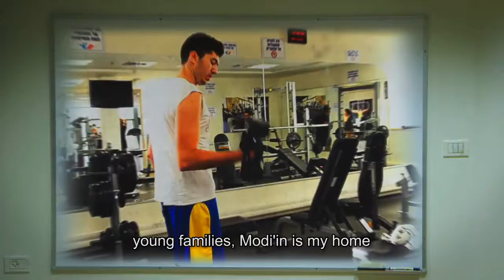סרטון תדמית למודיעין מכבים רעות